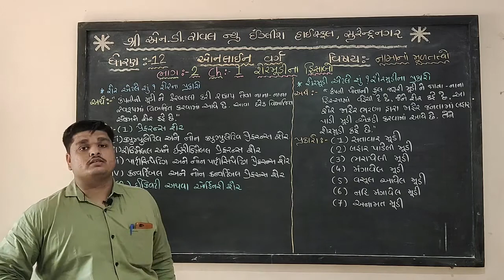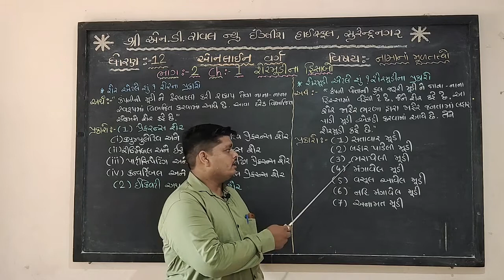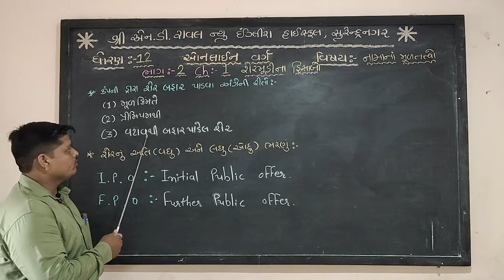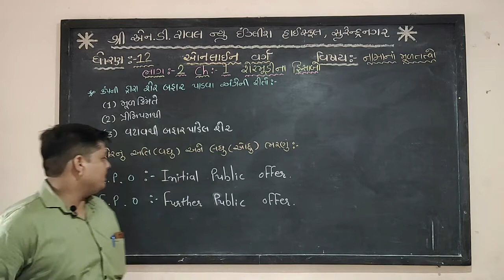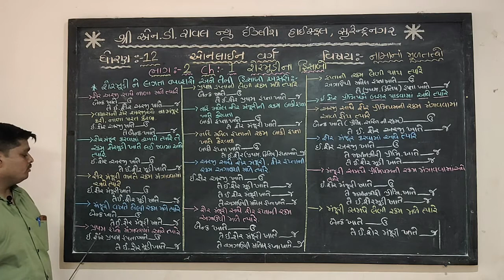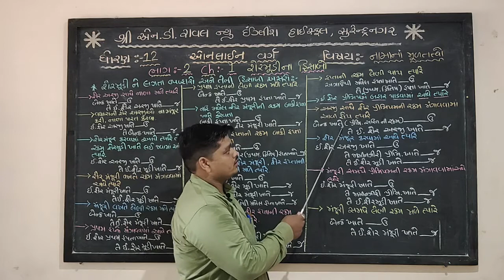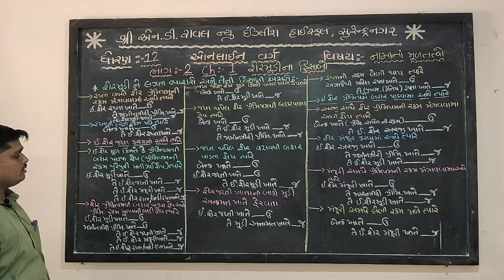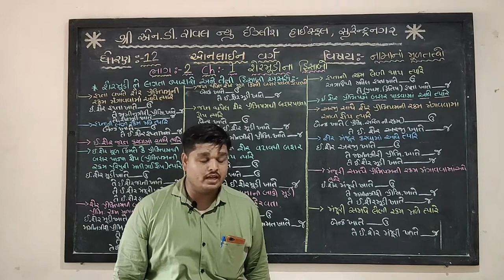12th - Account - 2 - Chapter - 1 (Part 1)